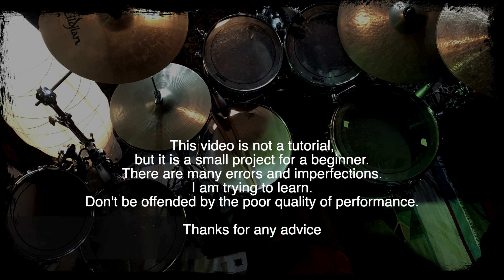Whole lotta Rosie - Played on drums